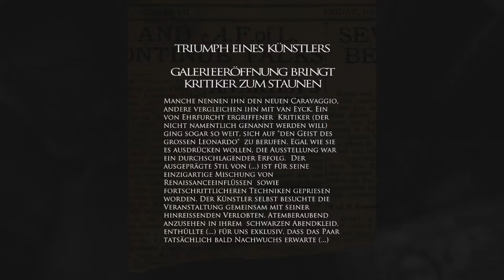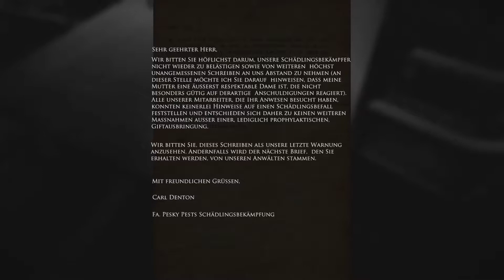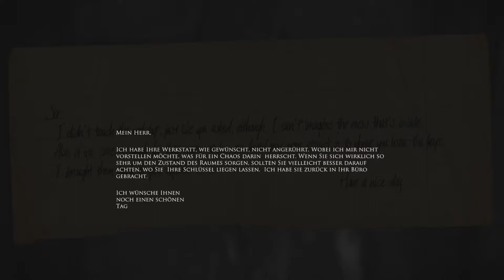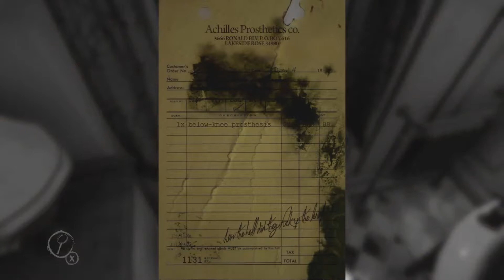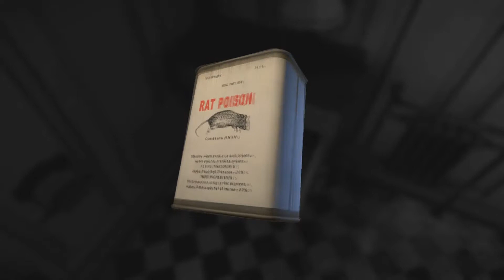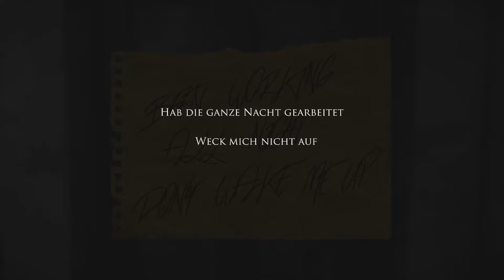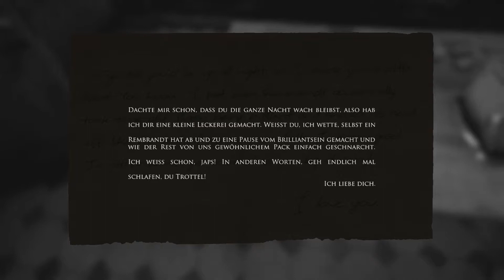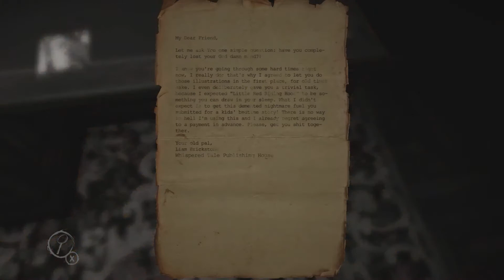Layers of Fear - WILLKOMMEN IM HORROR-HAUS part 1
Layers of Fear ist ein 2016 erschienenes Computerspiel des polnischen Entwicklerstudios Bloober Team. Die Entwickler beschreiben das Horrorspiel als „psychedelische Reise in eine bröckelnde Psyche, die von den tragischen Ereignissen der Vergangenheit zerrissen wurde“. Als Spieler steuert man einen allmählich dem Wahnsinn verfallenden Künstler aus der Egoperspektive durch ein großes Herrenhaus, erkundet „die Trümmer eines einst beneidenswerten Lebens“ und ergründet die tragische Familiengeschichte, „die der wahnhafte Perfektionsdrang des Künstlers nach sich gezogen hat